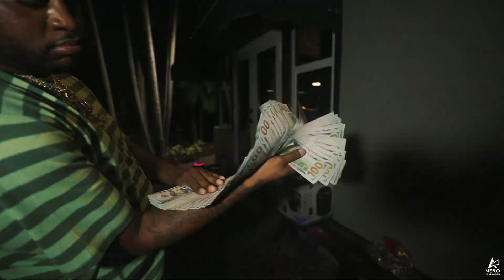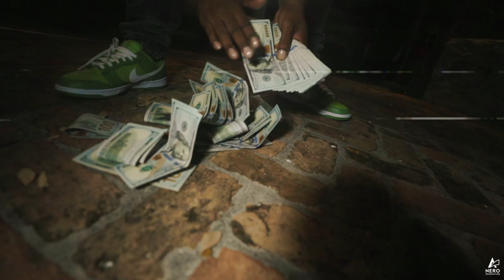SoWealthy Marley-Cold Game Dir by A Nero Production